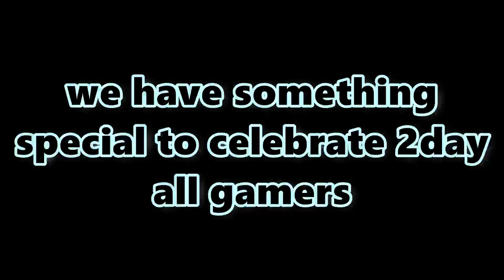2000 vevs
After almost 2 years after i uploaded my first video this channel hit 1000 wiews, then only 8 months later it's up to 2000, wat de f is goin on gamers?

My editing software doesen't have the "line animation", like almost every single crab rave meme has, so that's why it isn't in the video, if anyone cares.